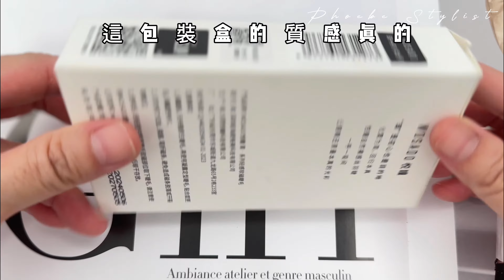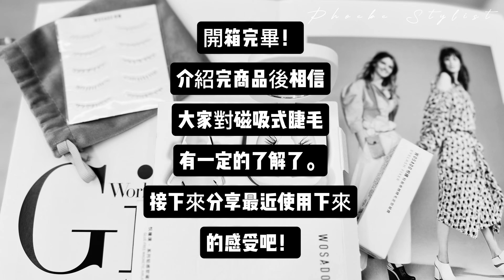30秒搞定睫毛出門去！磁吸式假睫毛完整開箱版/手殘救星/沒有暈染不用卸全眼妝 真好！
今天要來開箱，前一陣子意外發現的超好用睫毛神器，

如果你也跟我一樣
只想在生活裡快速完成一個有精神的日常妝容、
對嫁接睫毛的藥水過敏、
也不想睫毛膏脫妝（油肌最討厭的問題，ㄧ上睫毛膏就ㄧ定暈）、
擔心黏完睫毛，時間ㄧ久眼頭、眼尾翹起來又難補的尷尬狀況，
最重要的是還不用卸全眼妝！！！

經過了一段時間的實測每天配戴8小時以上，戴著它騎喔兜邁、到健身房、到處跑來跑去，一整天忙錄下睫毛還是挺挺的待在眼睛上，完全沒滑落。
我可以證明他不是智商稅，是￼懶人化妝的好用小物😆￼
有需要的朋友可以到這裏👇🏻👇🏻👇🏻